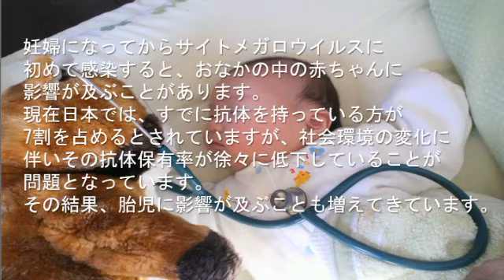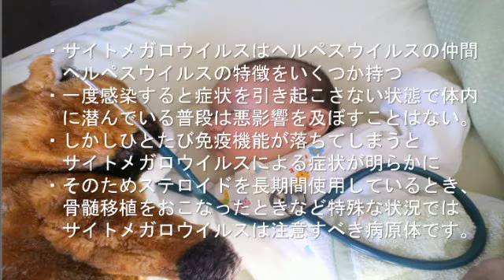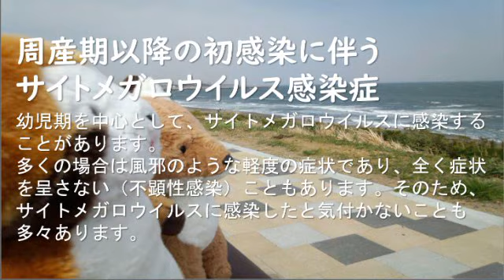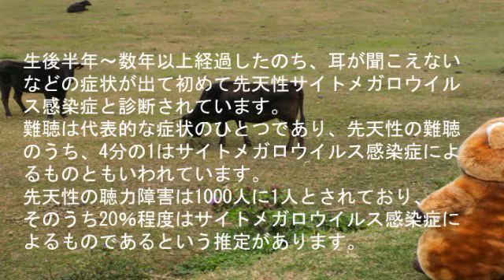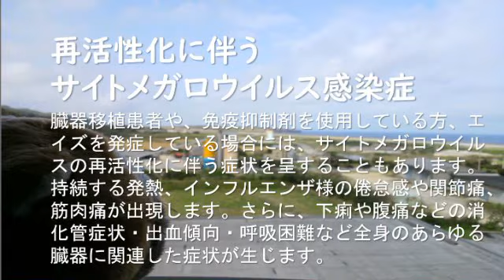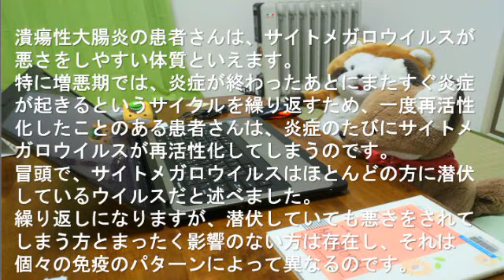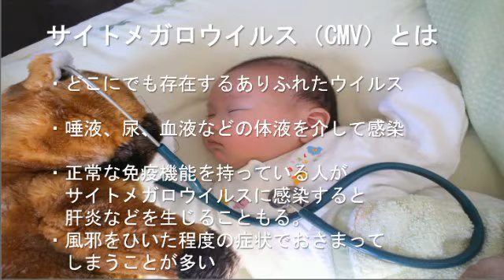[ツイキャス] ラジオ サイトメガロウイルス感染症 (2021.04.02)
ラジオ サイトメガロウイルス感染症 (時事・ニュース・政治)
日時: 2021/04/02

00:00 - サイトメガロウイルス感染症

「サイトメガロウイルス感染症」今夜のお題はサイトメガロウイルス感染症です。

サイトメガロウイルス感染症(メディカルノート)

先天性サイトメガロウイルス（CMV）感染症(オンライン眼科)

先天性サイトメガロウイルス感染症(小児慢性特定疾病情報センター)

潰瘍性大腸炎とサイトメガロウイルス腸炎の併発(メディカルノート)

サイトメガロウイルスの再活性化を防ぐ治療（メディカルノート）